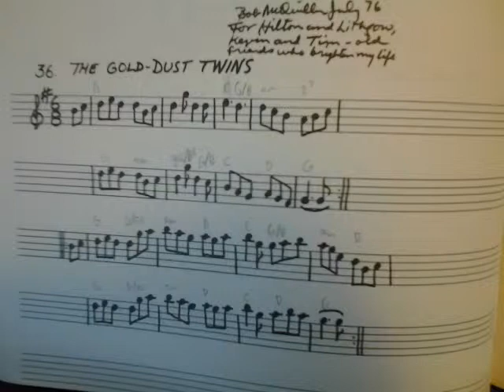Jig: The Gold Dust Twins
Bob McQuillen, a mentor of mine, wrote this in July of 1976, in his Note Book #3.

Bob dedicated this:
"For Hilton and Lithrow, Kegrin(sp?) and Tim - old friends who brighten my life"